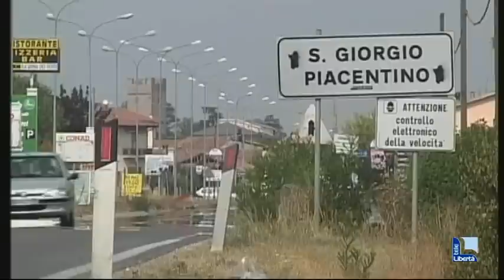San Giorgio: 15enne travolto da un'auto. È grave